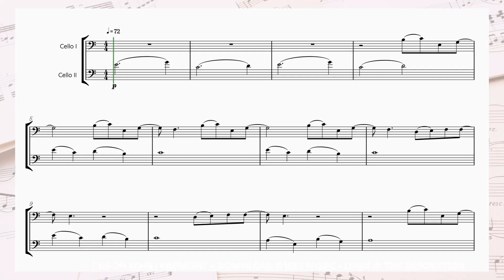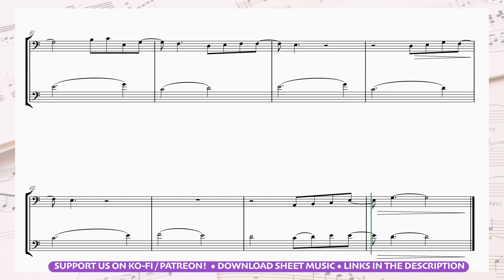🩷 CELLO DUET • What was I made for? • Billie Eilish | from Barbie movie